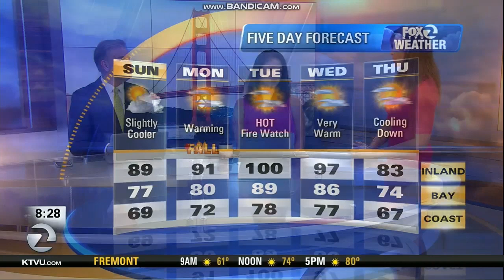KTVU Fox 2 "Sports Weekend" open September 22, 2019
Presented by Mercedes-Benz.
Taken after "KTVU Mornings on Fox 2 Weekend at 8am" on Sunday, September 22, 2019 at 8:30am on KTVU Fox 2 Oakland-San Francisco-San Jose, California.